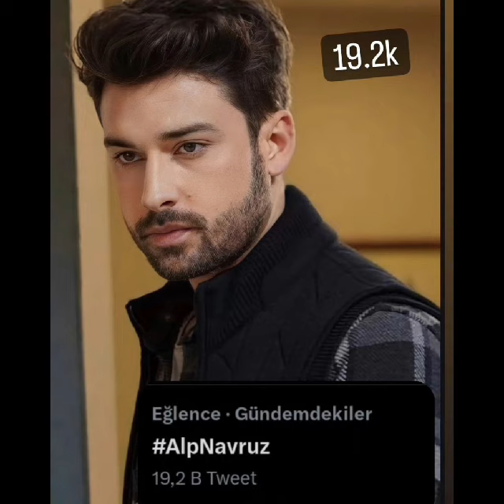Alp Navruz ve Alina Boz 'un bu karelerini görmediniz /Azcen